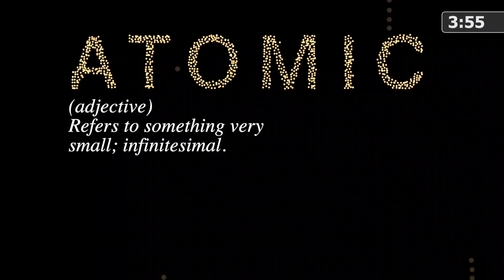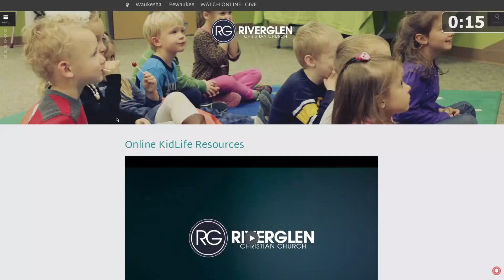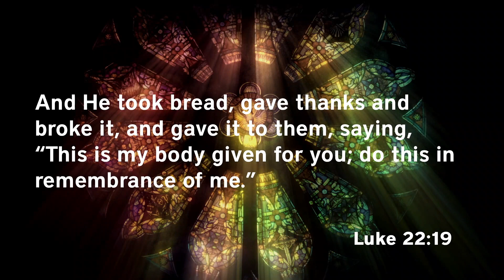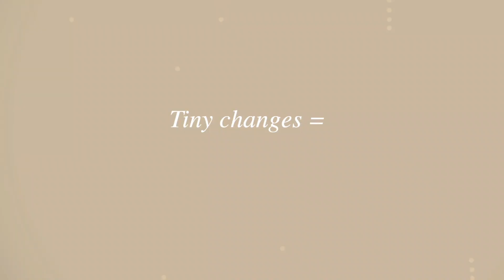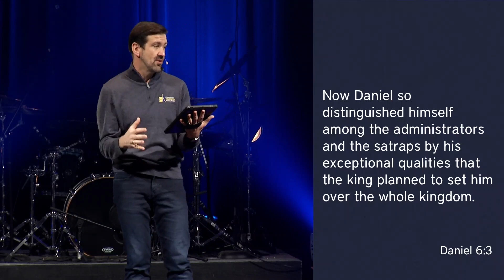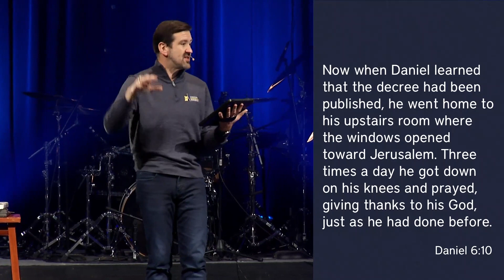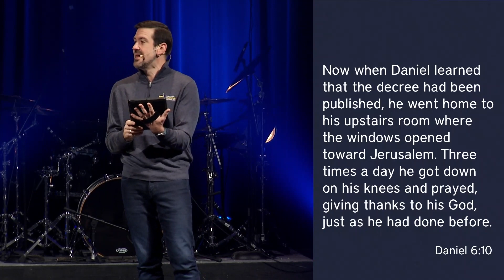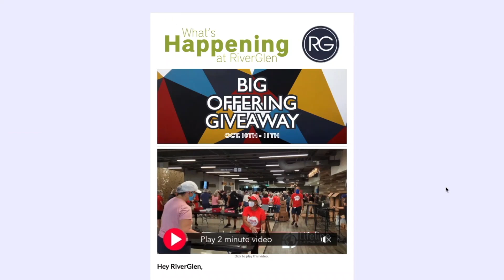Starting a New Habit | Atomic Habits